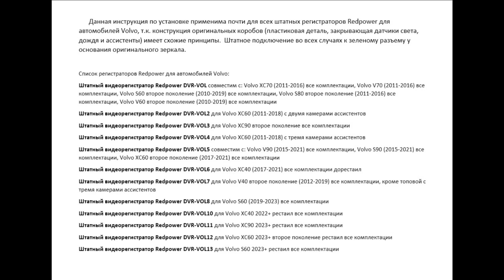Установка штатного регистратора для Volvo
Данная инструкция по установке применима почти для всех штатных регистраторов Redpower для автомобилей Volvo, т.к. конструкция оригинальных коробов (пластиковая деталь, закрывающая датчики света, дождя и ассистенты) имеет схожие принципы.  Штатное подключение во всех случаях к зеленому разъему у основания оригинального зеркала.

Список регистраторов Redpower для автомобилей Volvo:

Штатный видеорегистратор Redpower DVR-VOL совместим с: Volvo XC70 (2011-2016) все комплектации, Volvo V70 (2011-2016) все комплектации, Volvo S60 второе поколение (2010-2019) все комплектации, Volvo S80 второе поколение (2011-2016) все комплектации, Volvo V60 второе поколение (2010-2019) все комплектации
Штатный видеорегистратор Redpower DVR-VOL2 для Volvo XC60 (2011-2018) с двумя камерами ассистентов
Штатный видеорегистратор Redpower DVR-VOL3 для Volvo XC90 второе поколение все комплектации
Штатный видеорегистратор Redpower DVR-VOL4 для Volvo XC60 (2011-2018) с тремя камерами ассистентов
Штатный видеорегистратор Redpower DVR-VOL5 совместим с: Volvo V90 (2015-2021) все комплектации, Volvo S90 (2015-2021) все комплектации, Volvo XC60 второе поколение (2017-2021) все комплектации
Штатный видеорегистратор Redpower DVR-VOL6 для Volvo XC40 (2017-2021) все комплектации дорестаил
Штатный видеорегистратор Redpower DVR-VOL7 для Volvo V40 второе поколение (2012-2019) все комплектации, кроме топовой с тремя камерами ассистентов
Штатный видеорегистратор Redpower DVR-VOL10 для Volvo XC40 2022+ рестаил все комплектации
Штатный видеорегистратор Redpower DVR-VOL11 для Volvo XC90 2023+ рестаил все комплектации
Штатный видеорегистратор Redpower DVR-VOL12 для Volvo XC60 2023+ второе поколение рестаил все комплектации
Штатный видеорегистратор Redpower DVR-VOL13 для Volvo S60 2023+ рестаил все комплектации

Почему стоит выбирать именно регистраторы Redpower?
1. Мы занимаемся продажей регистраторов с 2008 года и вся серия DVR комплектуется подробной инструкцией по использованию и установке.

2. На штатные регистраторы Redpower установлен российский софт, который позволяет на слух определить исправность работы устройства.
P.S. Это важно, т.к. большинство пользователей не обращают внимание на диодную индикацию!

3. В штатных регистраторах Redpower реализовано включение режима Time Lapce или LowFrame (запись видео в режиме пониженного энергопотребления в течении 24 часов 5 кадров в секунду) с помощью одной кнопки

3. Все штатные регистраторы серии G комплектуются сенсорами Sony 335, батареями + конденсаторами для корректного сохранения видеофайлов

4. Кроме продажи товаров, мы оказываем техническую поддержку по установке, гарантийный и послегарантийный ремонт.

5. Устанавливаем устройства в своих сервисных центрах в Москве и СПБ, а также через другие официальные представительства и авторизованные центры в крупных городах РФ. А так же можем проконсультировать по установке, если вы решили все сделать самостоятельно

6. Для подбора штатного регистратора для вашего автомобиля вы можете воспользоваться сайтом redpower.ru